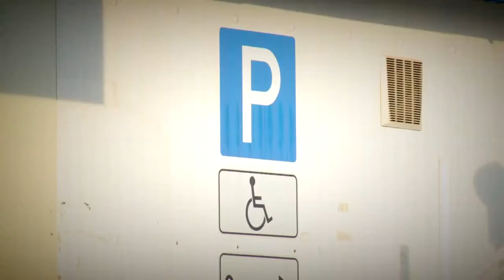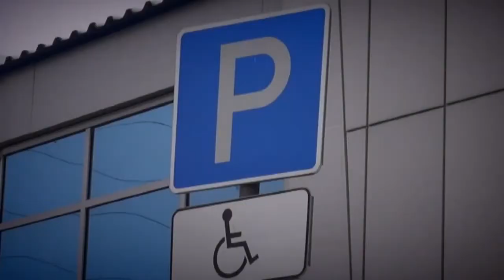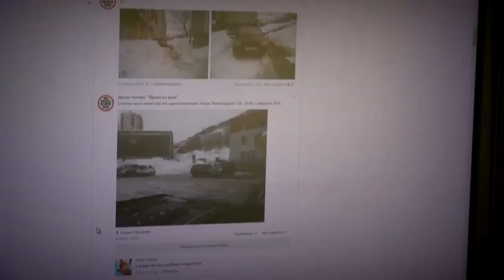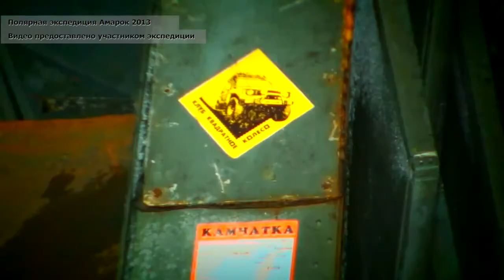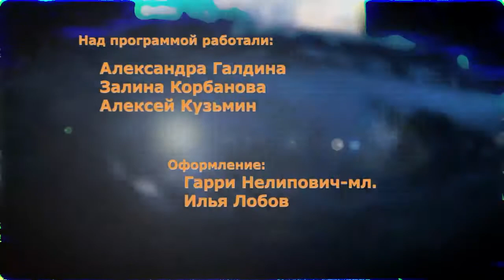10 февраля 2015 программа "Право на руль" № 131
Камчатка